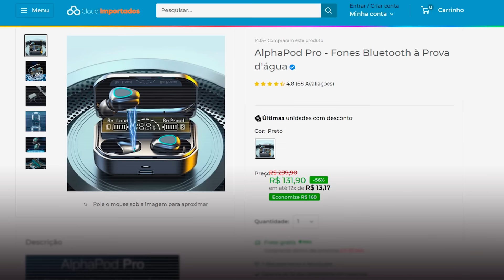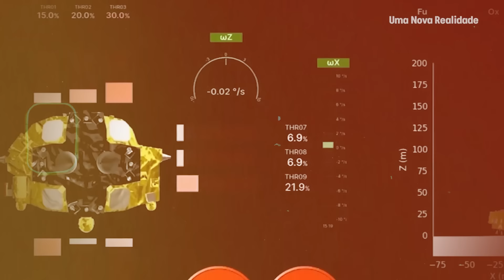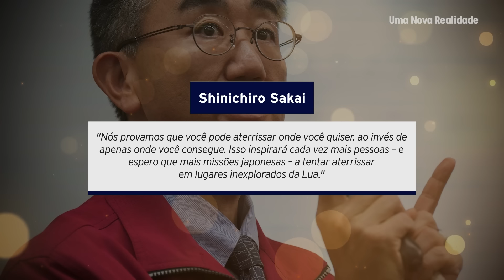Missão Moon Sniper do Japão: "Nós finalmente encontramos o que a NASA estava escondendo na Lua!"